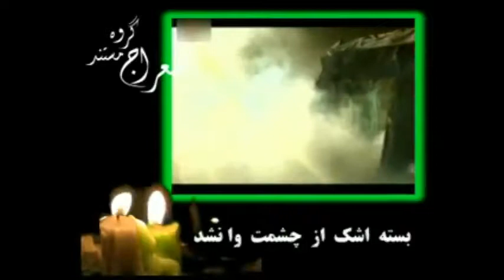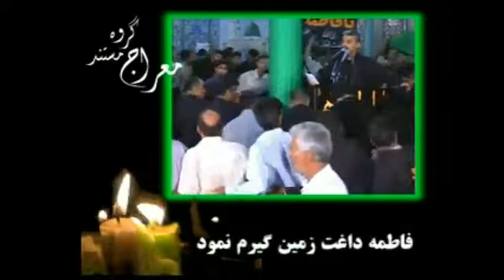Hossein Fakhri حسین فخری، بسته اشک از چشمت وا نشد